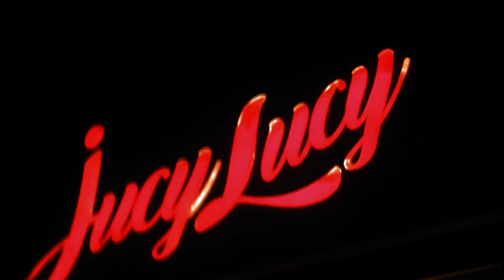KAMI KA KAM HAI VLOGS : JUICY LUCY BURGER REVIEW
KAMRAN ATA IS A PHOTOGRAPHER, FILM MAKERS STARTED HIS VOGS BY THE NAME OF "KAMIKAKAMHAI" COVERING